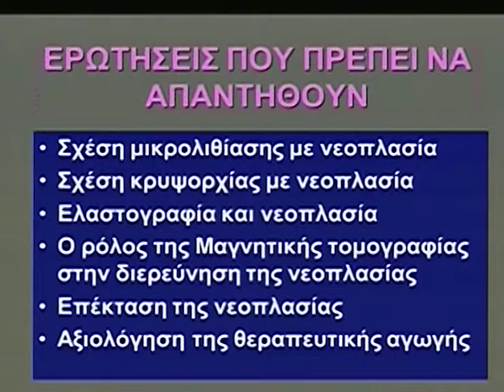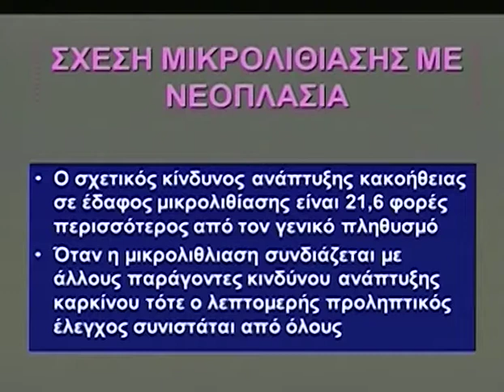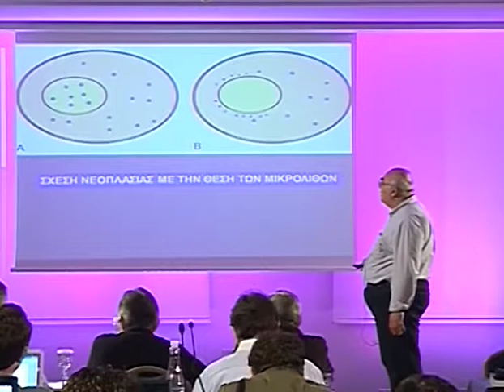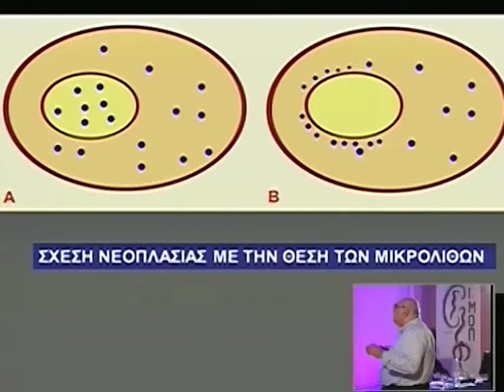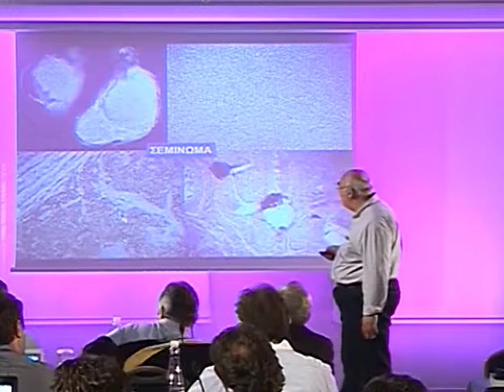Day 3 Part 7c 1